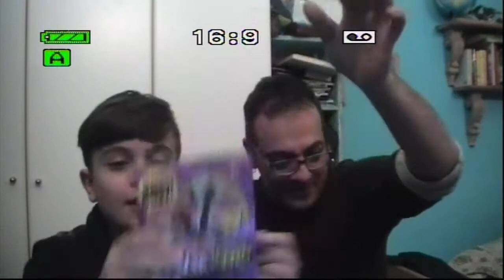Rischia il gusto challenge #1 Axelale24 w Dimocx & Leluchi 17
Ammmmmici mitica sfida skifosissima. Lasciate dei like. In memory of nostro stomaco. R.i.p. stomaci